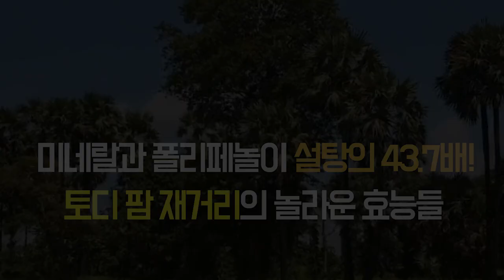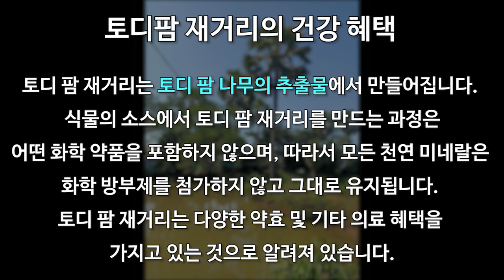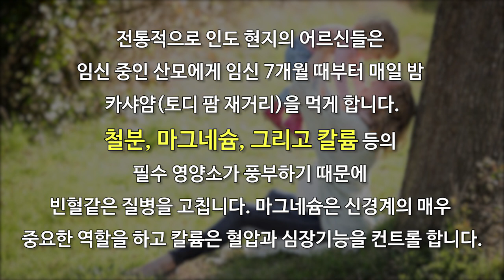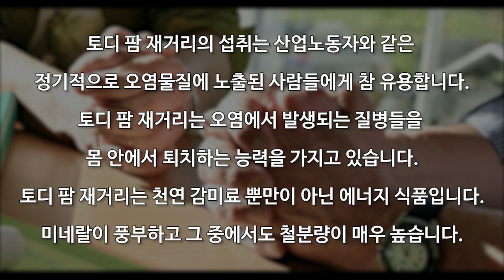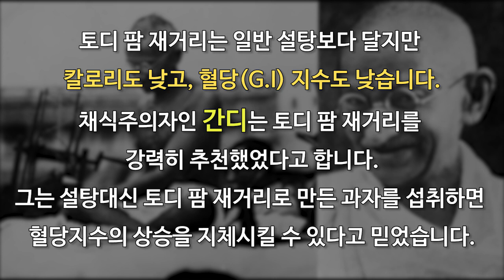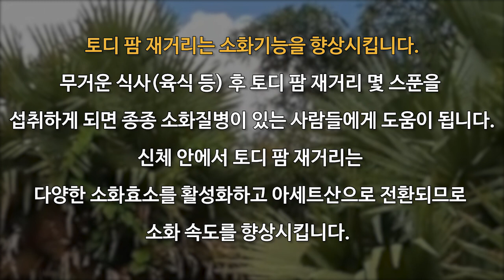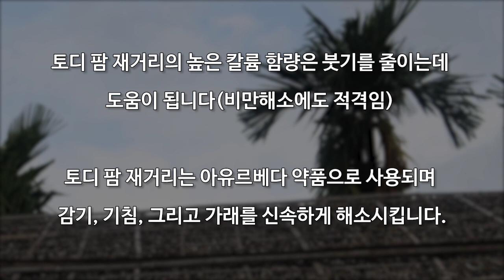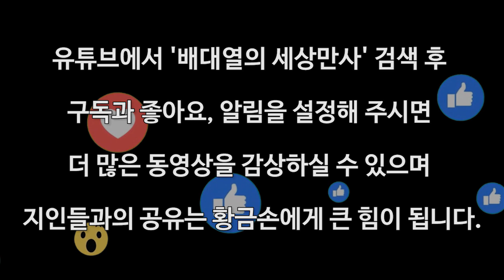간디가 인도 국민들에게 섭취를 강하게 권유한 이 식품은?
미네랄과 폴리페놀이 설탕의 43.7배!
-토디 팜 재거리의 놀라운 효능들

인도의 영웅 간디는 왜 ‹토디 팜 재거리›를
국민들에게 강추했을까요?

주식회사 황금손에서는 고농축시킨
토디 팜 재거리를 여러분들께 보급하고 있습니다.
귀한 단맛을 경험해보실 것을 권합니다.

-장소 및 위치-
-장소:경기도 하남시 감북동378-25(해죽순꽁보리국수집)
-대중교통: 잠실역 8번 출구에서 원호주택정류장(대략 20분 소요)에서 하차 후 서부성당 앞으로 오시면 됩니다.

-문의사항-
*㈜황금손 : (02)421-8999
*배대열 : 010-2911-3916